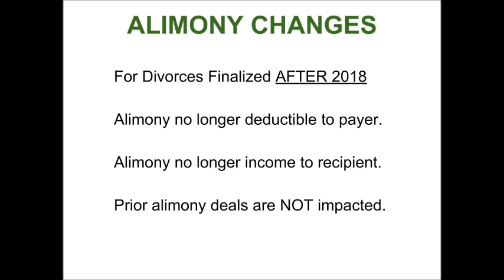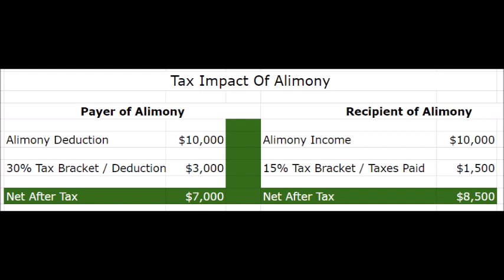Podcast - Tax Reform - Alimony Tax Treatment Is Changing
Listen to this informative podcast with Chris Whalen, CPA where he discusses:  Tax Reform - Alimony Tax Treatment Is Changing